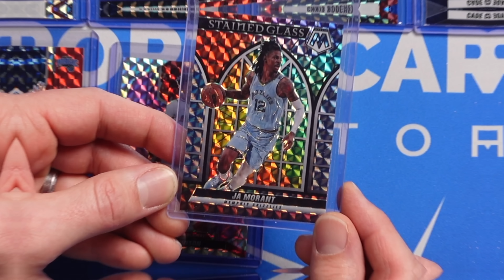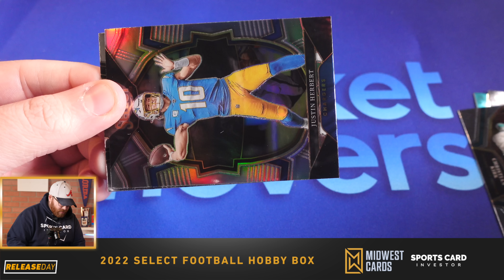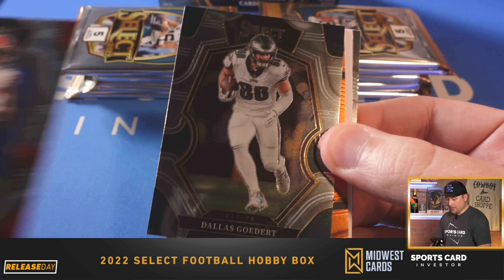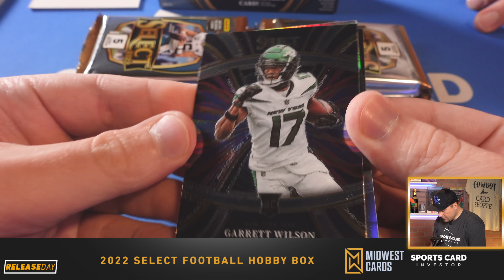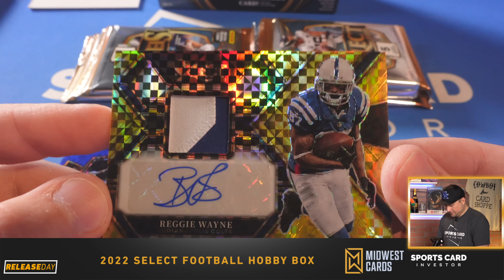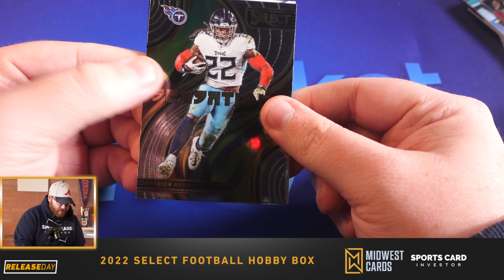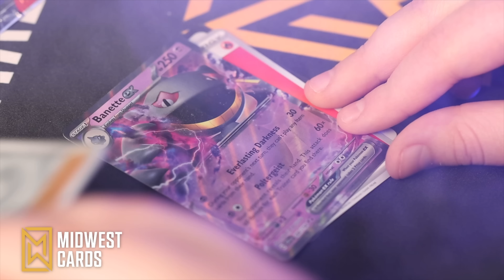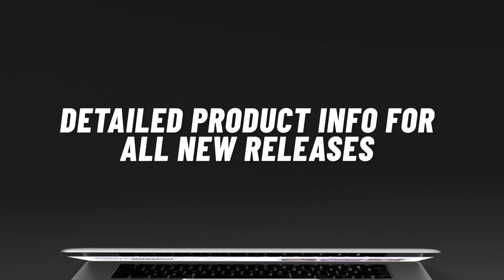WE PULLED A GOLD /10!! 🤯 2022 Select Football BOX BATTLE!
The team pulls some massive hits from the brand new 2022 Select Football release.